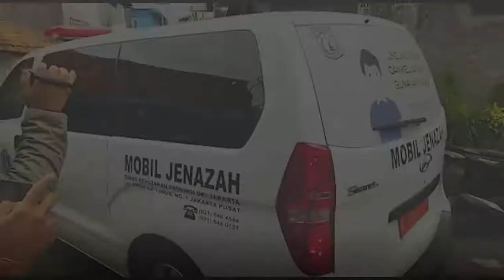HILANG TERPELESET DI KALI CILIWUNG, SEORANG PEMUDA DITEMUKAN TEWAS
JAKARTA, POSKOTA.CO.ID - Willi (20), seorang pemuda yang hanyut terseret arus Kali Ciliwung di wilayah Bidara Cina, Jatinegara, Jakarta Timur pada Senin (8/11/2021) sore ditemukan dalam keadaan meninggal dunia.

Jenazah Willi ditemukan pada Selasa (9/11/2021) siang sekira pukul 13.05 WIB.

Menurut Kapolsek Jatinegara, Kompol Yusuf Suhadma, jasad Willi ditemukan sekira 300 meter dari lokasi kejadian.

"Jenazah ditemukan dari lokasi kejadian kurang lebih 300 meter," ucapnya di rumah duka, Selasa (9/11/2021).

Yusuf menuturkan Willi pada kala itu tengah membersihkan kandang burung. Setelahnya, ia berenang ke tengah sungai dan tak kunjung muncul ke permukaan.

Rencananya, jenazah akan dibawa ke Rumah Sakit Polri Kramat Jati untuk dilakukan visum, sebelum kemudian dimakamkan di TPU Cipinang.